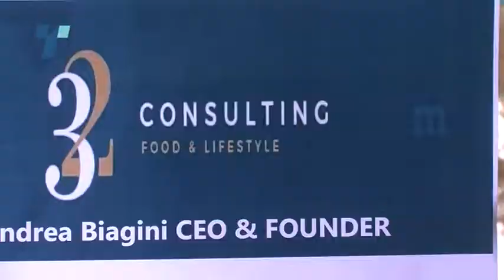На охридските угостителски објекти им недостасуваат квалитетни готвачи